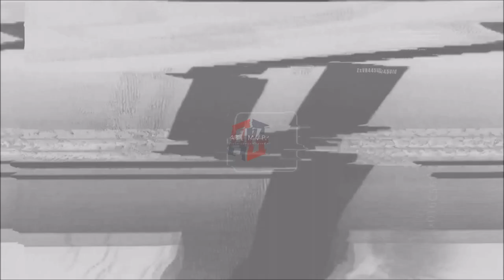2021 NBA DRAFT: Joshua Primo | San Antonio Spurs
2021 NBA DRAFT || SAN ANTONIO SPURS || JOSHUA PRIMO HIGHLIGHTS